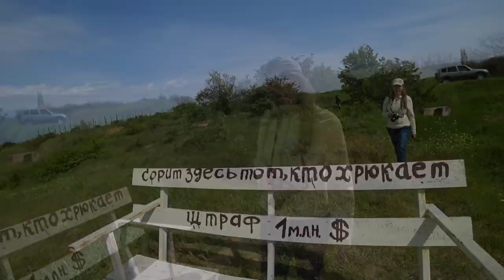Уникальное место - Таманская Швейцария, радоновое озеро и храм. Приазовский, Темрюкский район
Поселок Приазовский находится в северной части Таманского полуострова.  Его достопримечательностями является храм, Таманская Швейцария, уникальное радоновое озеро. Храм виден за много много километров (по личным наблюдениям аж с трассы в Кучугуры). Поселок Приазовский (Темрюкский район) находится на берегу Азовского моря.
В северной части Таманского полуострова.